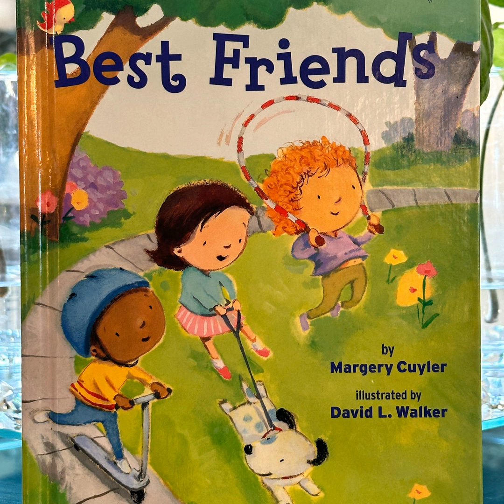Best Friends by Margery Cuyler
We all can have more than one best friend